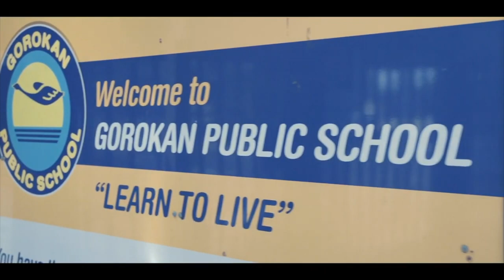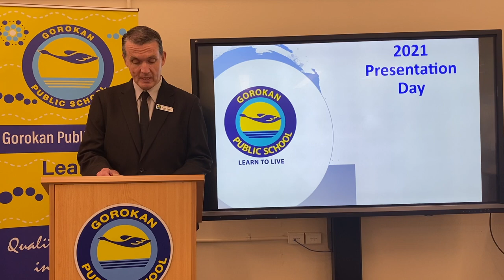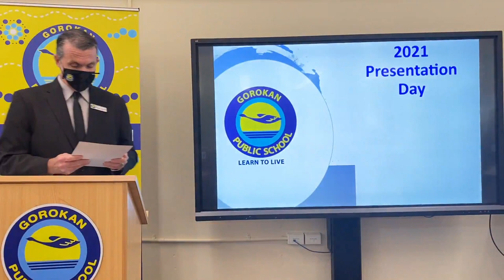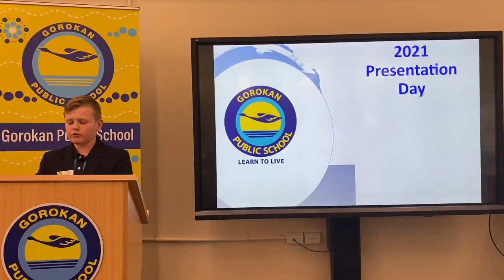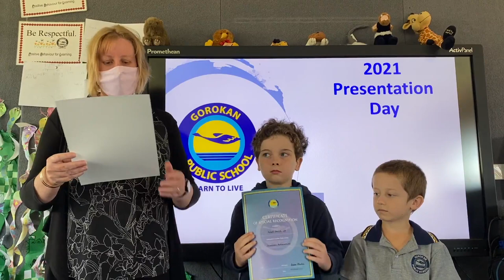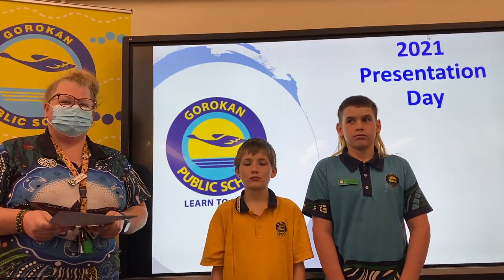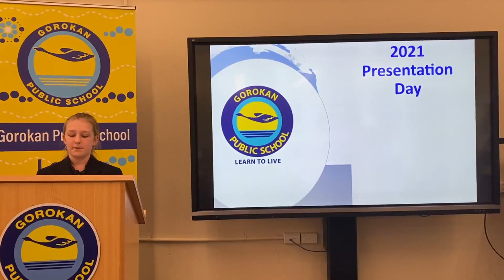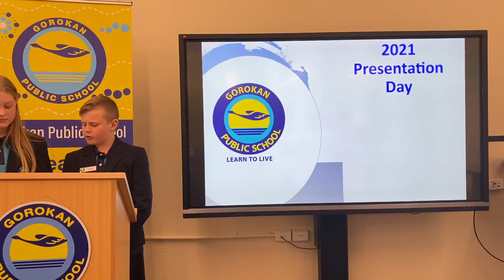Presentation Day 2021